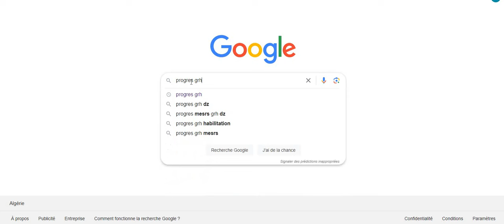كيف توقع على محضر الخروج في منصة بروقرس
كيف توقع على محضر الخروج في منصة بروقرس الخاص بوزارة التعليم العالي والبحث العلمي في الجزائر ووزيرها كمال بداري